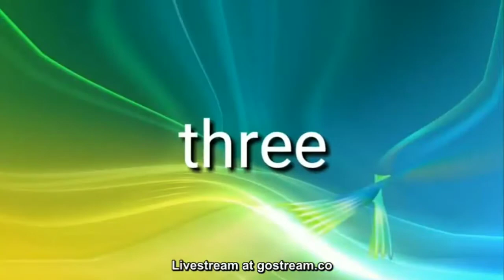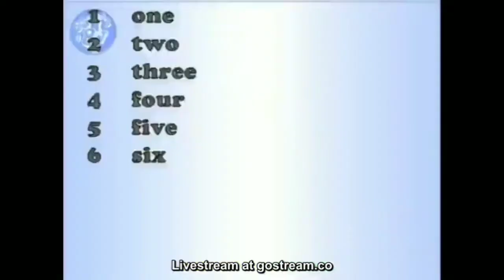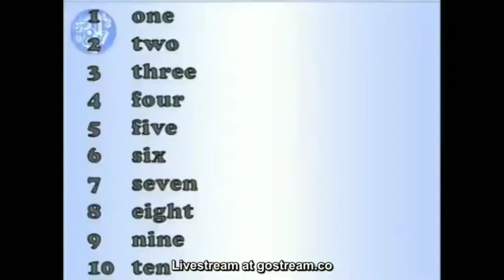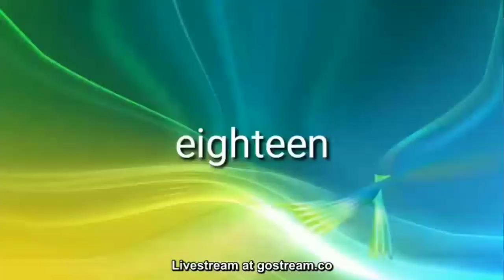এক নজরে দেখে নিন তাহেরী হুজুরের ভাইরাল হওয়া সব ডায়লগ গুলো। ভাইরাল ডায়লগ ২০২১।গিয়াস উদ্দিন তাহেরি।